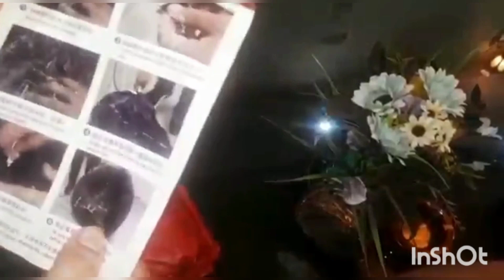How to earn money on Amazon business||Affordable Amazon products reviews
Here I share affordable Amazon Products review. It's a honest reviews for Amazon Products. And I will also discuss How to earn money on Amazon business.

I'm on Instagram as @pkmomslifestyle. Install the app to follow my photos and videos.